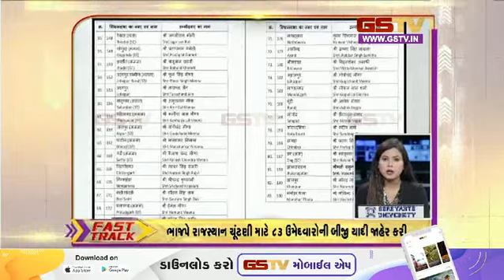Fast Track : ગુજરાતના સમાચાર| (22-10-2023) | Gstv Gujarati News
1) ધર્મશાળા આજે ભારત-ન્યૂઝીલેન્ડ આમને સામને
2) અયોધ્યાઃ દુર્ગાઅષ્ટમી ૫૨ સીએમ યોગીએ કરી વિશેષ પૂજા
3) ભારત-નેપાળ સરહદે ૫.૩ની તિવ્રતાનો ભૂકંપ
4) પીએમ મોદી ૫ રાજ્યોમાં કુલ ૩૫ રેલીને સંબોધિત કરશે
5) કોંગ્રેસ દગાબાજ પાર્ટી છે. કેટીઆર